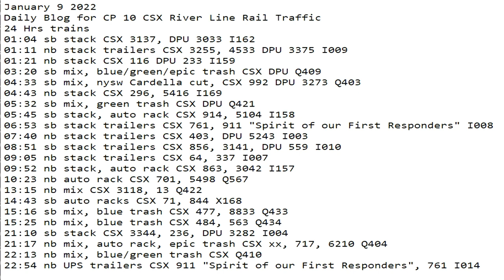January 9 2022 24 Hrs CSX Trains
24 Hrs trains
01:04 sb stack CSX 3137, DPU 3033 I162
01:11 nb stack trailers CSX 3255, 4533 DPU 3375 I009
01:21 nb stack CSX 116 DPU 233 I159
03:20 sb mix, blue/green/epic trash CSX DPU Q409
04:33 sb mix, nysw Cardella cut, CSX 992 DPU 3273 Q403
04:43 nb stack CSX 296, 5416 I169
05:32 sb mix, green trash CSX DPU Q421
05:45 sb stack, auto rack CSX 914, 5104 I158
06:53 sb stack trailers CSX 761, 911 "Spirit of our First Responders" I008
07:40 nb stack trailers CSX 403, DPU 5243 I003
08:51 sb stack trailers CSX 856, 3141, DPU 559 I010
09:05 nb stack trailers CSX 64, 337 I007
09:52 nb stack, auto rack CSX 863, 3042 I157
10:23 nb auto rack CSX 701, 5498 Q567
13:15 nb mix CSX 3118, 13 Q422
14:43 sb auto racks CSX 71, 844 X168
15:16 sb mix, blue trash CSX 477, 8833 Q433
15:25 nb mix, blue trash CSX 484, 563 Q434
21:10 sb stack CSX 3344, 236, DPU 3282 I004
21:17 nb mix, auto rack, epic trash CSX xx, 717, 6210 Q404
22:13 nb mix, blue/green trash CSX Q410
22:54 nb UPS trailers CSX 911 "Spirit of our First Responders", 761 I014